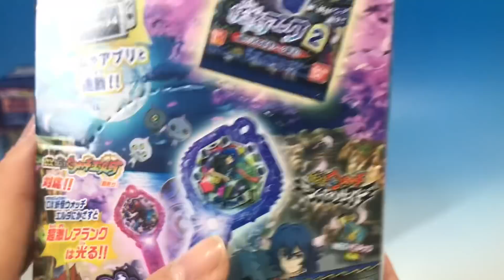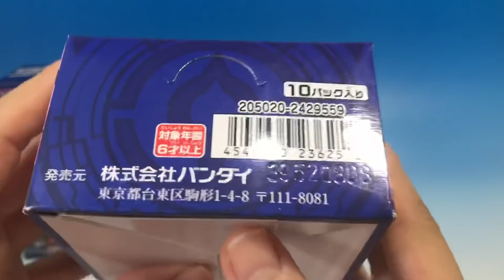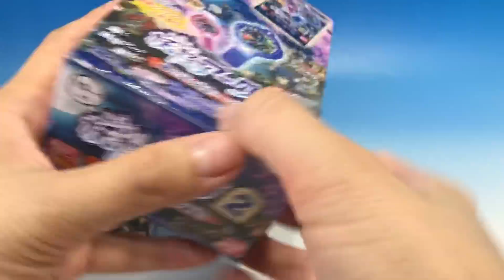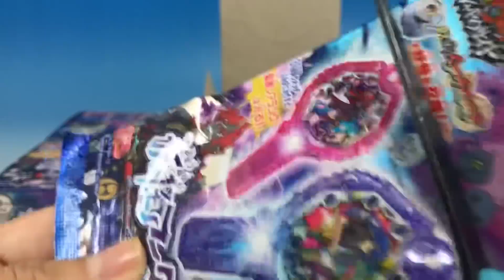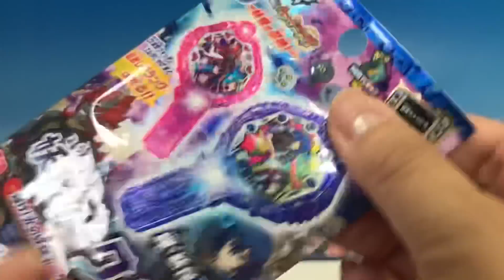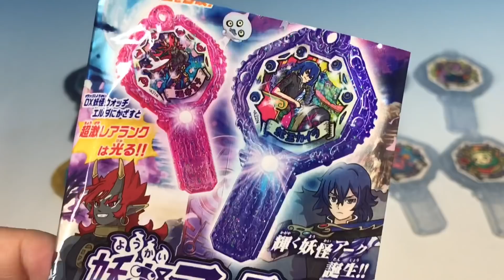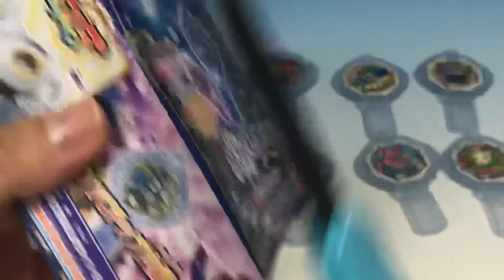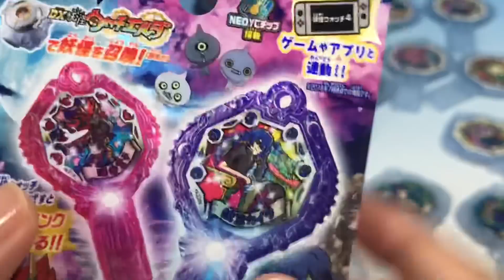妖怪ウォッチ シャドウサイド 妖怪アーク２ ボックス開封！！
超激レア求めてドンドン開けていきます！！
だれが出るかな？？